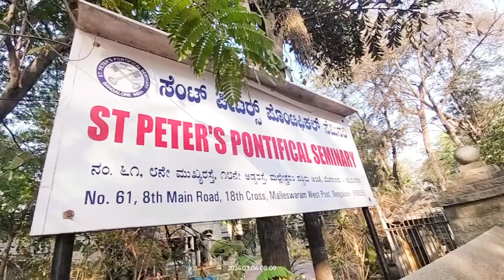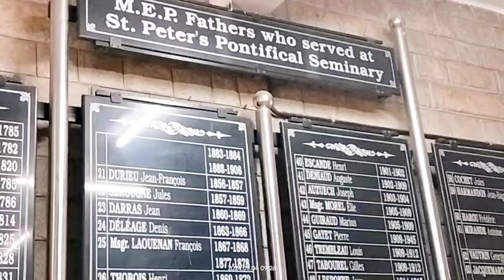Visit to St. Peter's Pontifical Institute / Seminary, Bangalore - 4 Mar 2024